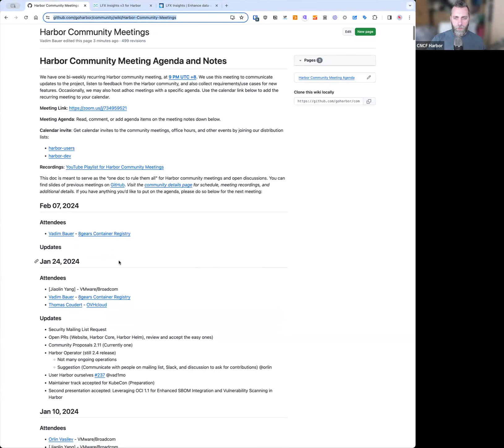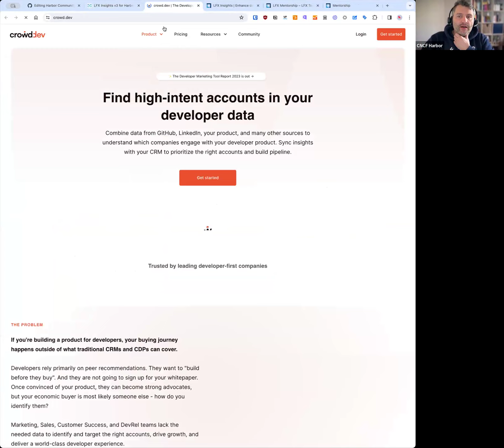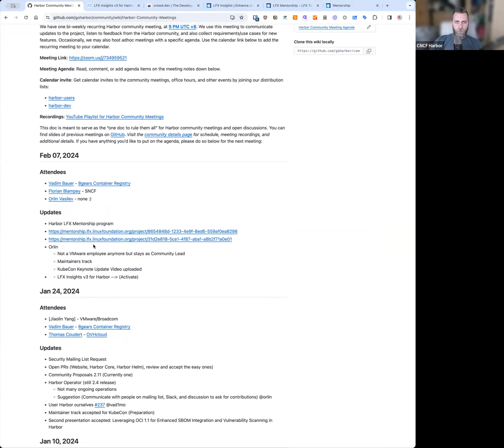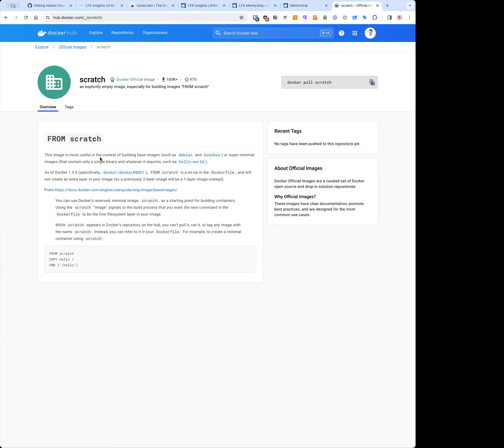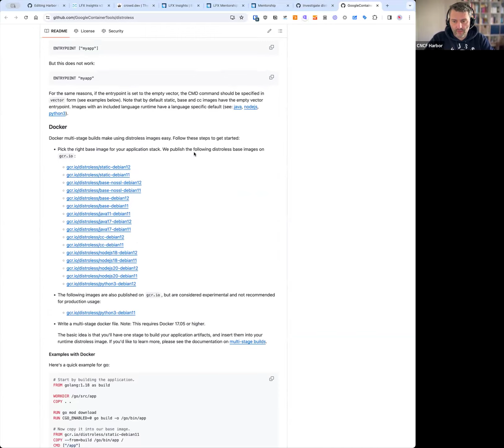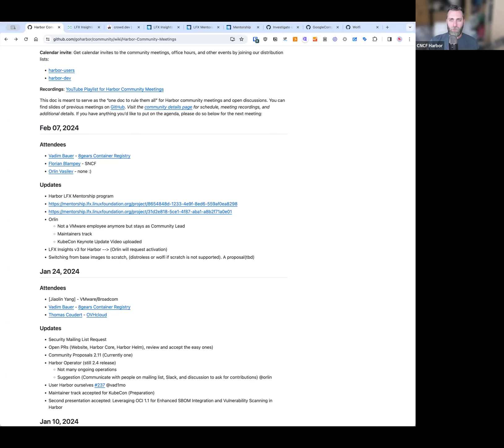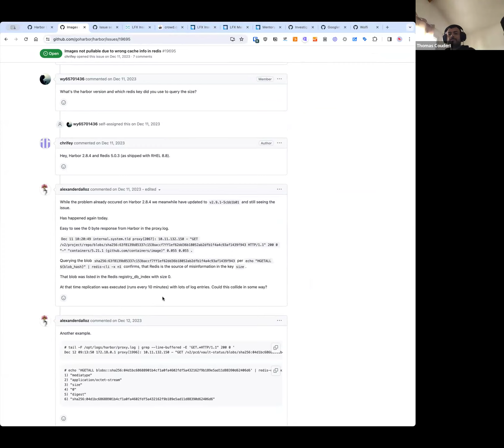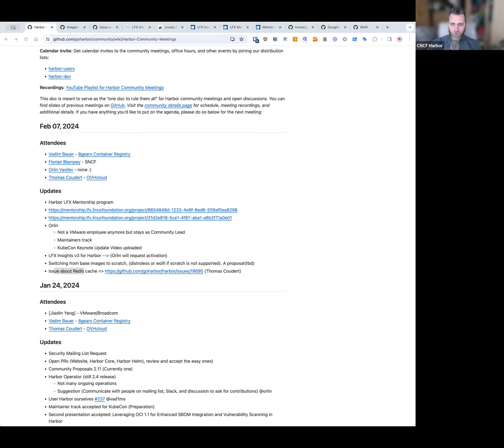CNCF Harbor's Community Zoom Meeting - Feb 2, 2024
CNCF Harbor's Community Zoom Meeting